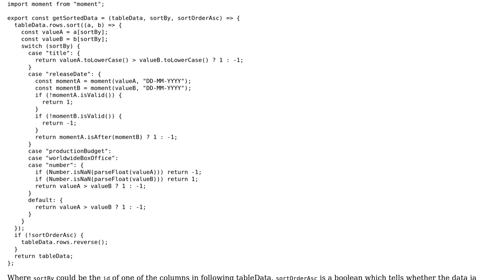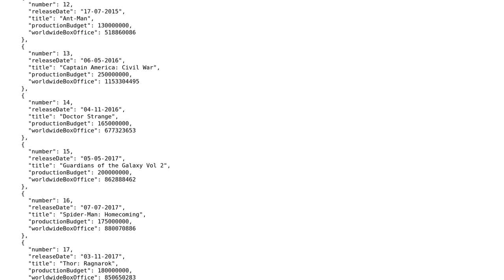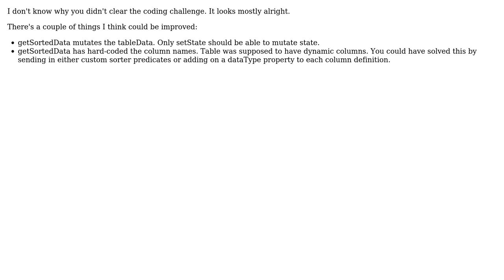Code Review: Sorting function from a React app to display JSON data in a sortable table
With thanks & praise to God, and with thanks to the many people who have made this project possible! | Content (except music & images) licensed under CC BY-SA | Music | Images & others | With thanks to user Sambhav Gore user Magnus Jeffs Tovslid user 200_success and the Stack Exchange Network Trademarks are property of their respective owners. You are responsible for your own actions.